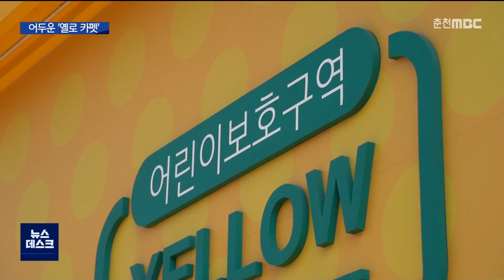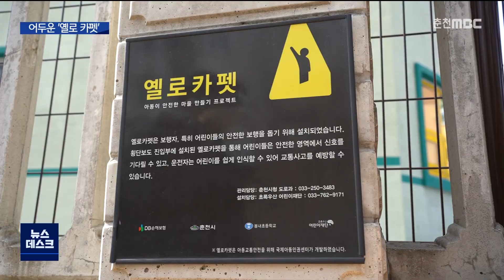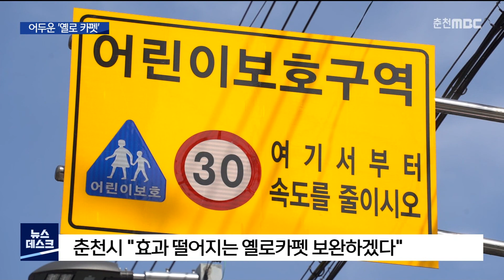[춘천 MBC] 제각각 옐로 카펫, 눈에 안 띄는 어린이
◀ＡＮＣ▶
 어린이의 횡단보도 교통사고를 예방하기 위해 도내 곳곳에 '옐로 카펫'이 설치돼 있습니다.

 운전자에게 어린이가 잘 보이도록 한 건데,
설치 주체가 달라 디자인이 제각각인데다,
오히려 아이들이 잘 보이지 않는 곳도 있었습니다.

 김상훈 기자가 보도합니다.

           ◀ＥＮＤ▶

           ◀ＶＣＲ▶

 춘천의 한 초등학교 앞.

 횡단보도 앞 인도에
노란색 가벽이 설치돼 있습니다.

 운전자에게 어린이 보호구역임을 알리고,
횡단보도에서 어린이들이 잘 보일 수 있도록
춘천시에서 조성한 '옐로 카펫'입니다.

 그런데 이름과 달리 윗부분만 밝은 노란색이고 아랫부분은 갈색입니다.

 초등학교 저학년 학생들이 서 있으면 오히려
아이들이 눈에 잘 안 띄는 구조입니다.

 (S-U) 보시는 것처럼 1m 높이가 어두운 계열로 되어있습니다. 운전자 입장에서 보면 키가 작은 아이들은 눈에 띄지 않는 겁니다.

 (투명CG) 갈색 부분은 정확히 1m 30cm.

 초등학교 1학년 여자 어린이의
평균 키보다 10cm 가량 높습니다. //

     ◀ＩＮＴ▶
학부모
"밑에도 아예 노란색으로 되어있으면 더 눈에 애들이 확 띌 것 같고.."

           ◀ＩＮＴ▶
학부모
"큰 애들은 모르겠는데, 어린애들은 확실히 저 색깔에 묻히기는 하는 것 같아요. 그냥 다 통일감 있게 노란색으로 하는 게 훨씬 더 눈에 잘 띌 것 같긴 하네요."

 반대편에 설치된 옐로 카펫도
윗부분만 노랗게 칠해져 있습니다.

 다른 초등학교 앞도 살펴봤습니다.

 행정안전부의 권고 사항인 노란 삼각형 형태부터 노란색과 갈색의 물결 형태, 사각형 형태 등 모두 제각각입니다.

 법적으로 교통안전시설이 아닌 데다 민간단체와 지자체가 따로 설치를 해온 탓입니다.

 어린이 안전문화 확산을 위해
설치 주체를 다양하게 한 건데,
안전보다 미관이 우선되다 보니
통일성도 사라졌습니다.

           ◀ＳＹＮ▶
강수철/ 도로교통공단 정책연구처장
"기본적인 목적은 옐로카펫을 보는 것은 아니고요. 옐로카펫에 모여있는 아이들을 보는 것이기 때문에 통일성을 유지하는 것이 운전자한테는 혼란을 방지할 수 있는 것으로 판단됩니다."

 관리 체계가 갖춰지지 않은 점도 문제입니다.

 도내 옐로 카펫은 30여 개로 추정되는데,
민간단체에서 만든 시설을 지자체에서
파악하지 못하는 등 관리가 소홀한 상황입니다.

 춘천시는 현재 추가 설치 계획은 없다면서
효과가 떨어지는 옐로 카펫에 대해서 다시
살펴 보완하겠다고 밝혔습니다.

 MBC뉴스 김상훈입니다. (영상취재-이인환)